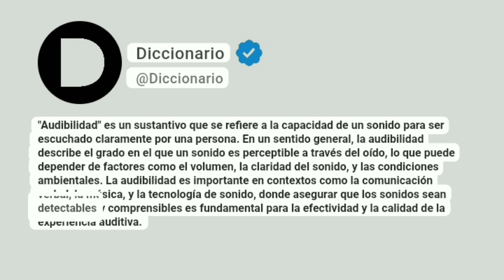Audibilidad Significado En Español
"Audibilidad" es un sustantivo que se refiere a la capacidad de un sonido para ser escuchado claramente por una persona. En un sentido general, la audibilidad describe el grado en el que un sonido es perceptible a través del oído, lo que puede depender de factores como el volumen, la claridad del sonido, y las condiciones ambientales. La audibilidad es importante en contextos como la comunicación verbal, la música, y la tecnología de sonido, donde asegurar que los sonidos sean detectables y comprensibles es fundamental para la efectividad y la calidad de la experiencia auditiva.